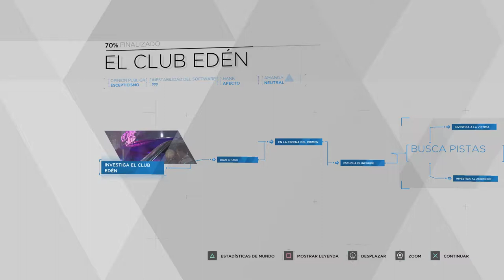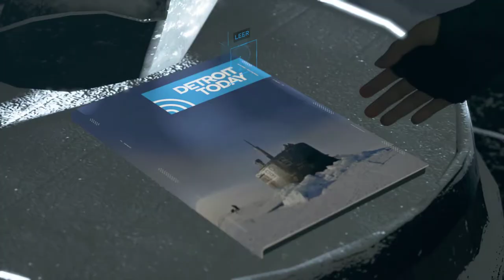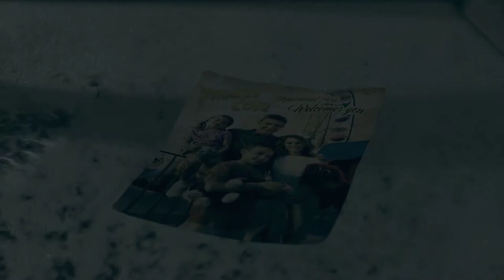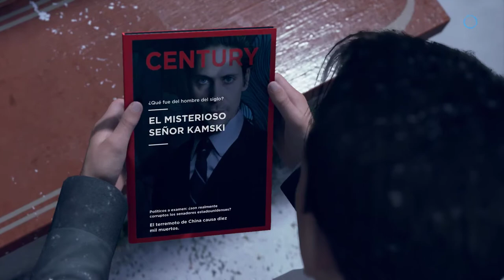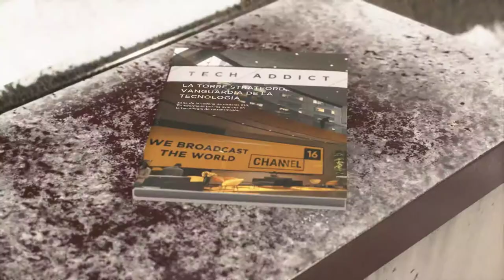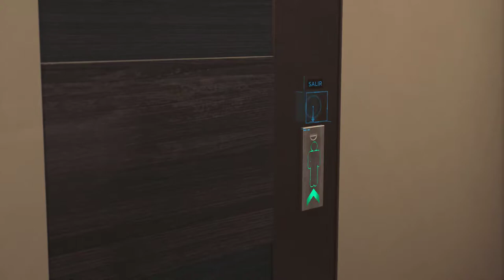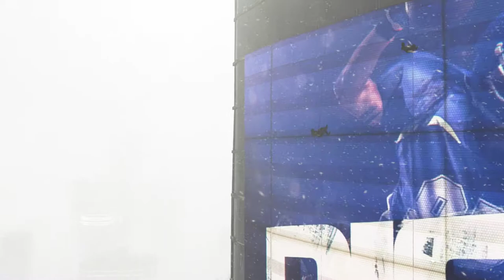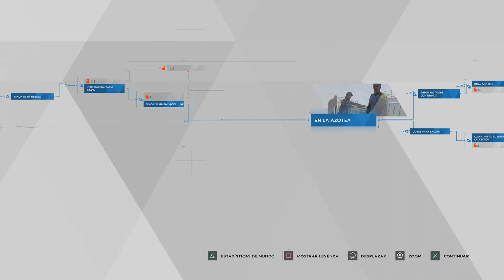La cueva del pirata, el puente y la torre stratford - #10 - Detroit Become Human - ErSeFiRoX